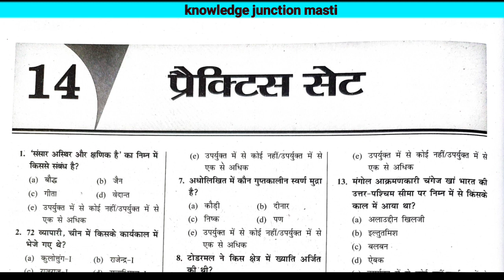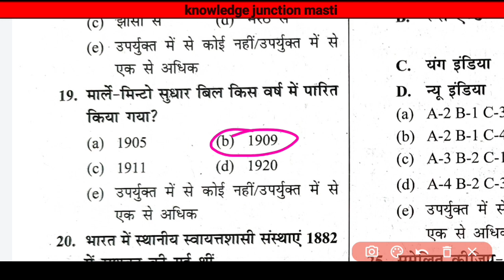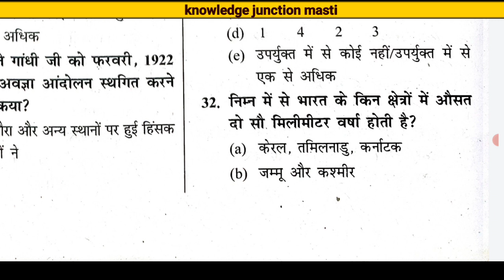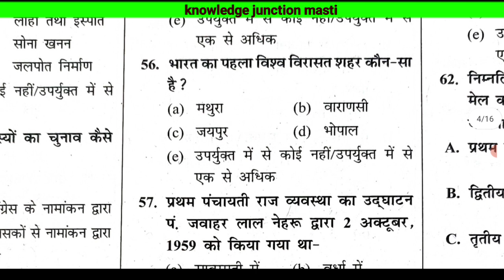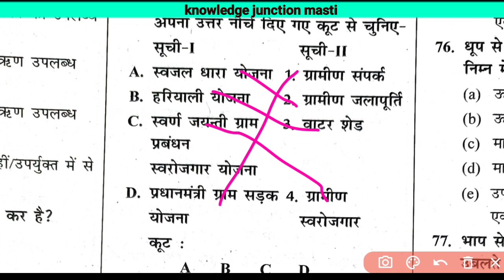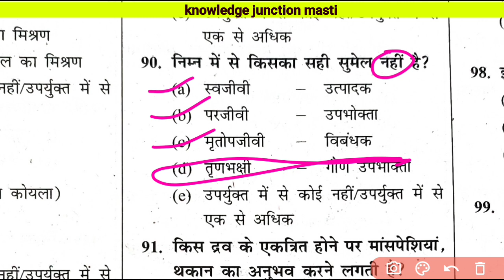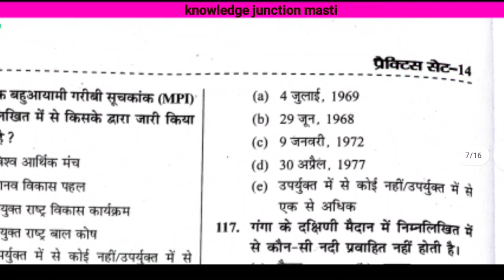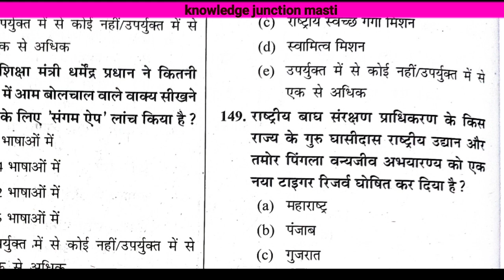67th BPSC PRELIMS TEST SERIES 2021-22|Prabhat practice Test 14|BPSC &CDPO Practice Test|Bikesh kumar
total 150 question with answer ll 67th BPSC special test series part 14 ll important